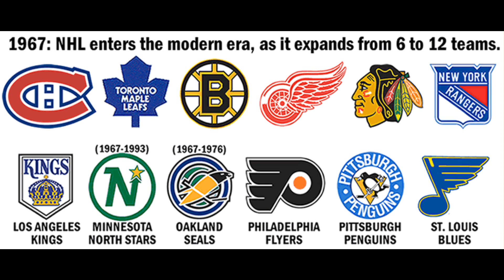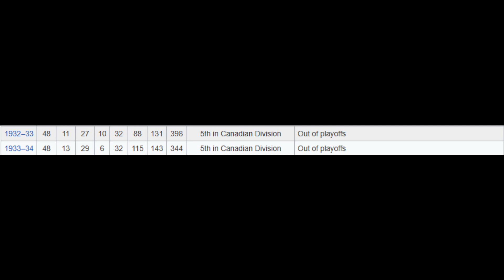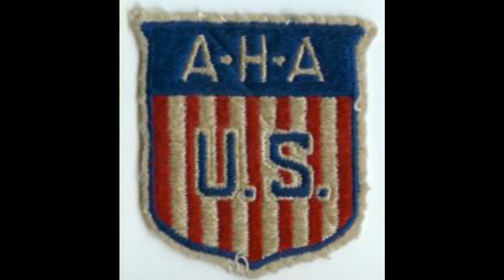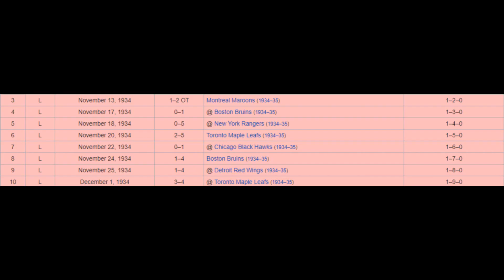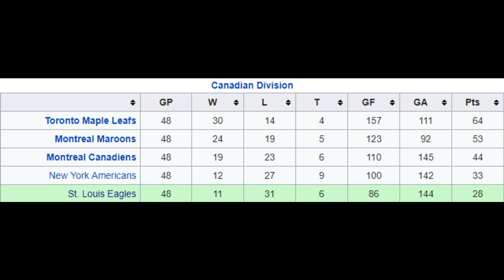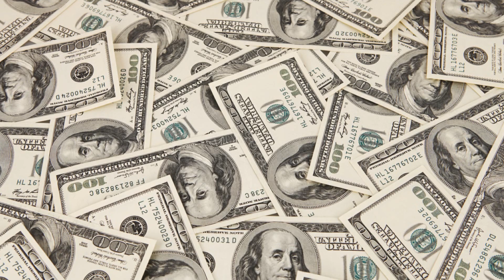The St. Louis Eagles: Missouri's One Season Wonder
Hockey has been a mainstay in St. Louis for the past 51 years. However, what if I told you that there was an NHL franchise in St. Louis before the Blues joined in the 1967 expansion? This is the story of the St. Louis Eagles: Missouri's One Season Wonder...